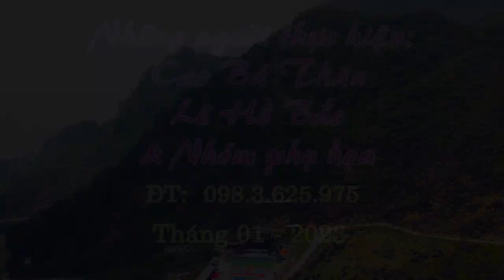Tiếng Khèn mùa Ban nở - Nhạc: Lê Minh - Lời : Nguyễn Như - Thể hiện: Nguyễn Tiến & Thanh Chương